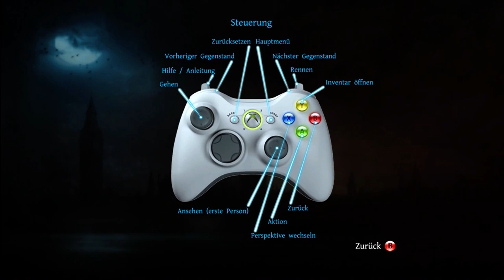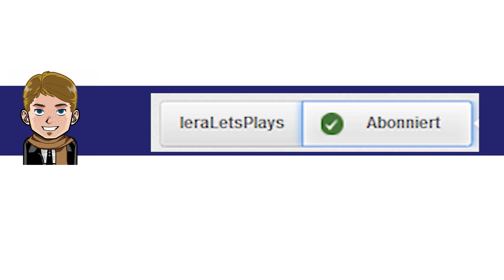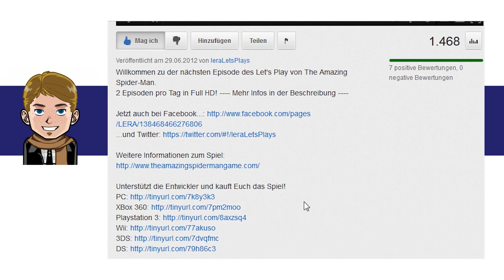Let's Play Das Testament des Sherlock Holmes #1 Einbruch bei der Marquise [Deutsch/German] [Full-HD]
Willkommen zu dem Let's Play von Das Testament des Sherlock Holmes Jeden zweiten Tag neu in Full HD! Mehr Infos in der Beschreibung